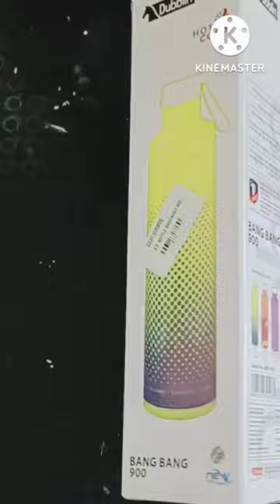beautiful vase using waste box # bestoutofwaste